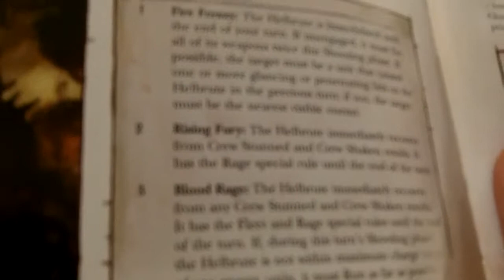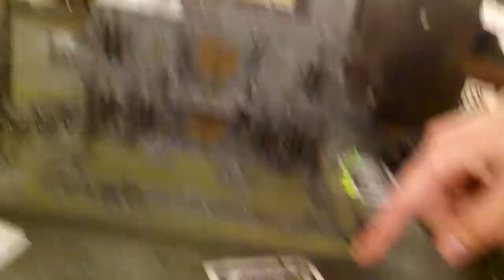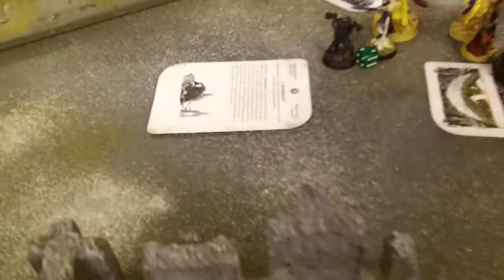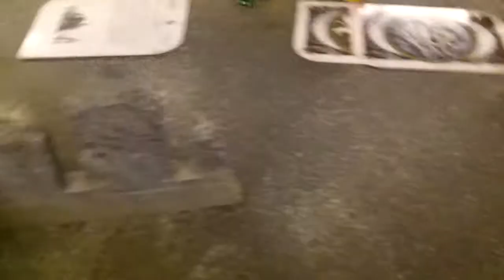Chaos Space Marines vs Caftworld Eldar. Pt5.